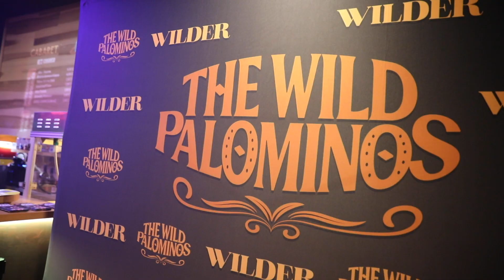WILDER launch recap - The Wild Palominos (Montmagny)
The Wild Palominos sold out launch show recap.
Salle Promutuel Assurance, Montmagny
2024/09/27